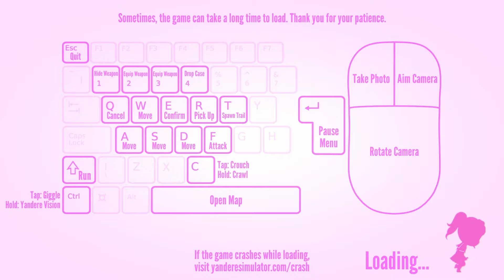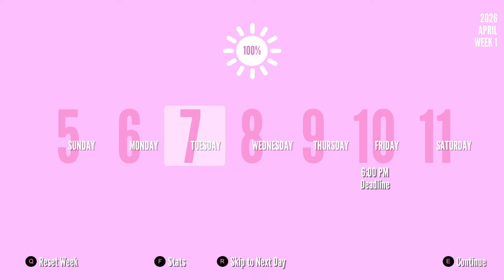NEW UPDATE NEW HEART IS RIPPED OUT - Yandere Simulator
This new update is a small update but it will take your heart out of your body. So watch out of this new thread.